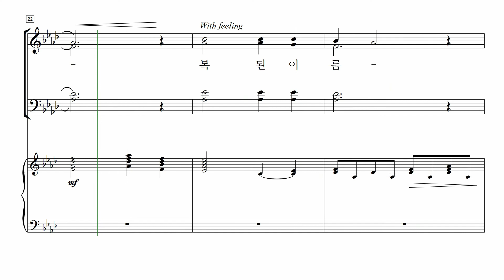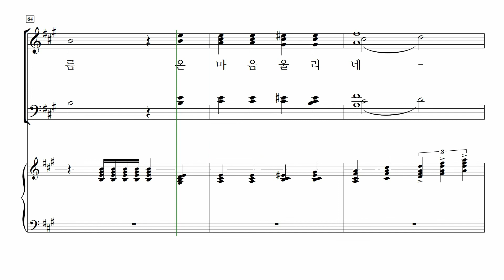[중앙아트] 성탄절 칸타타 ‘사랑의 왕’ 03. 복된 이름 – 베이스 MIDI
📚 사랑의 왕 – Rodger Strader 곡 / Bob Krogstad 편곡

03. 복된 이름

✔ "...놀랍고 신기한 일이 일어났습니다. 하늘의 왕이 이땅에 죄인들을 구하러 내려오셨습니다..." 곡의 전개를 알려주는 내레이션이 있어 뮤지컬에 관한 지시 사항은 없지만 뮤지컬의 장면들을 연출할 수 있을 것입니다. 우리의 가장 귀한 삶을 주님께 드리며 복되신 예수님을 경배하며, 이 칸타타가 연주될 때마다 죄인들을 구하러 오신 "사랑의 왕"께서 온 예배에 임재하시기를 기도합니다..

 우리의 가장 귀한 삶을 주님께 드리며 복되신 예수님을 경배하며, 이 칸타타가 연주될 때마다 죄인들을 구하러 오신 "사랑의 왕"께서 온 예배에 임재하시기를 기도합니다.